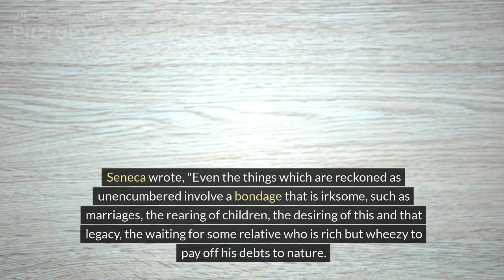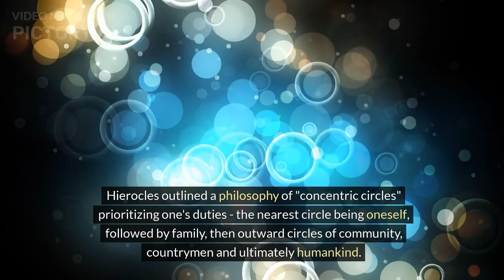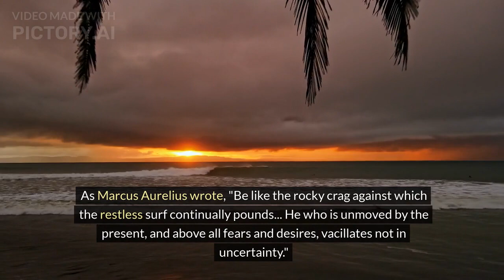How Stoicism Can Save Your Marriage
Short lecture regarding the Stoic perspective on maintaining their virtue and detachment, while being with someone.
Keep an open mind, enjoy.